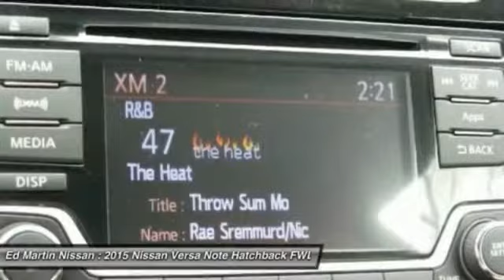2015 Nissan Versa Note 1V7015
2015 NISSAN VERSA NOTE Indianapolis, IN
Stock# 1V7015

The 2015 Nissan Versa Note is extremely fun to drive, and very roomy and comfortable as well. To improve it's fuel economy, Nissan spent countless hours in the wind tunnel testing and refining it to make it as Aerodynamic as possible. They gave it flowing windswept lines to slice through the air with ease, and such improvements as: an available active grille shutter that reduces drag by closing by itself at high speeds, newly sculpted tail lights, and a low aero-drag underbody. Combined with a 1.6-liter 4-cylinder engine, you get a car that gets an EPA estimated 31 MPG City and 40 MPG Highway when you get it with the Xtronic CVT transmission. The Versa Note has great cargo capacity and can seat 5 people with ease. Plus, your rear passengers will definitely appreciate the generous legroom. The interior is modern and stylish, all while being instantly intuitive. The Base S model gives you a generous appointment of standard features like Comfortable Cloth Seats, Air Conditioning, AM FM CD Radio with Auxiliary Input Jack , and Dual Power Outside Mirrors. On the other end of the spectrum, opt for the top-of-the-line SV Trim with SL Tech Package and enjoy the convenience of Nissan Connect with Navigation and Touch Screen, and the amazing Around View Monitor for help parking. It utilizes 4 cameras to create a virtual bird-eye view of your vehicle to help you position it better when pulling into your spot. This top tier allotment also includes Bluetooth Wireless Audio Streaming, Pandora Radio compatibility, Points of Interest Powered by Google, and Hands-free text messaging. For safety, Nissan's Zone Body Construction has been engineered to help absorb the impact in the event of a crash. Further, Nissan has included the following on all trims: 6 Air bags, 4-Wheel Anti-lock brakes, and Vehicle Dynamic Control With Traction Control. Drive the 2015 Nissan Versa Note for yourself today!

[K02] SR CONVENIENCE PACKAGE -inc: SL badge (replaces SV) RearView Monitor Divide-N-Hide Adjustable Floor Radio: NissanConnect w/Mobile Apps 5  color display streaming audio via Bluetooth and hands free text messaging assistant SiriusXM Satellite Radio, [L92] FLOOR & CARGO MATS (5-PIECE SET), [M92] REAR CARGO COVER, Front Wheel Drive, Power Steering, ABS, Front Disc/Rear Drum Brakes.
Special Lease and College Graduate included in price displayed! Matt Steinbrink, Sales Manager.